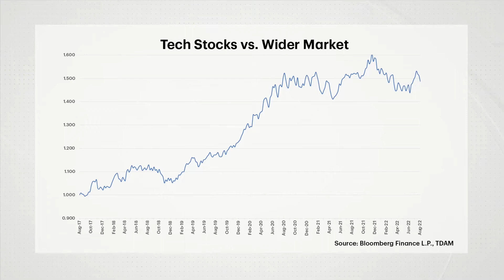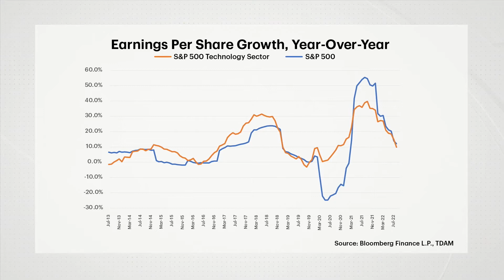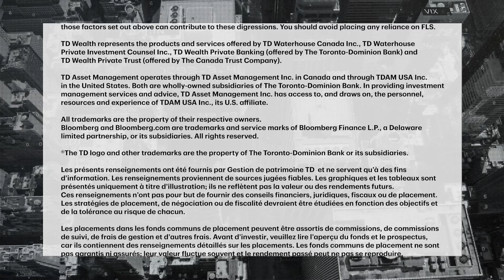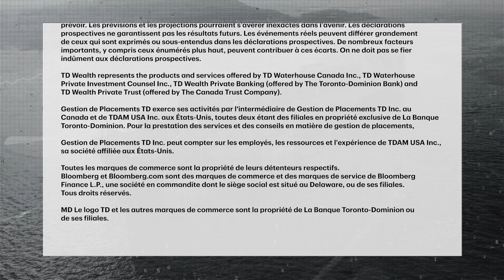Tech stocks bear brunt of summer selloff. But have their fundamentals actually changed?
It's been a challenging year for equity markets, especially mega-cap tech stocks. But do their declines actually reflect company fundamentals? Greg Bonnell speaks with Vitali Mossounov, Global Technology Analyst, TD Asset Management, about the out...